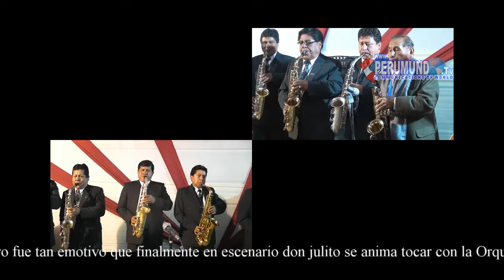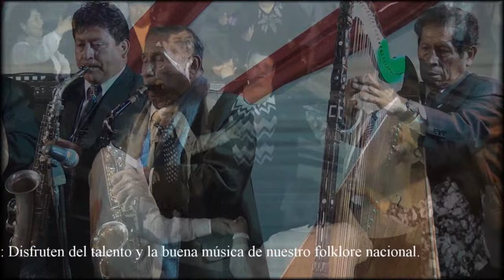JULIO ROSALES & ASES DE HUAYUCACHI - CORAZONCITO MI RETORNO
"CORAZONCITO" Y "MI RETORNO" Dos tunantadas de autoría de don Julio quien  aquel día, era homenajeado y toca junto a la orquesta de la que formó parte.

El día 17 de noviembre último, La Promotora San Isidro realizó el Homenaje al maestro Julio Rosales Huatuco, invitados de Honor eran Los Ases de Huayucachi de Don Javier Unsihuay. El encuentro fue tan emotivo que finalmente en escenario don julito se anima tocar con la Orquesta en que colaboraría por 21 años.

 Disfruten del talento y la buena música de nuestro Folklore Nacional.

Comenta y comaprte nuestro vídeo, si te gustó.